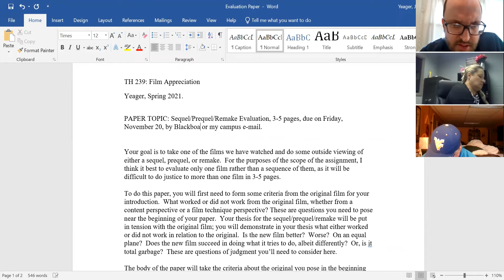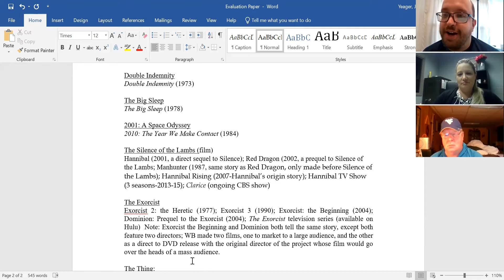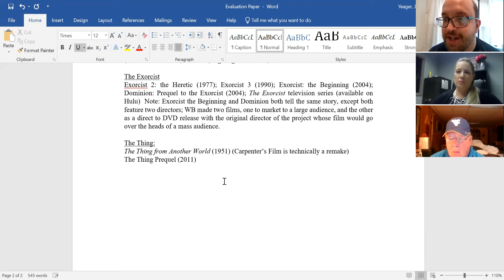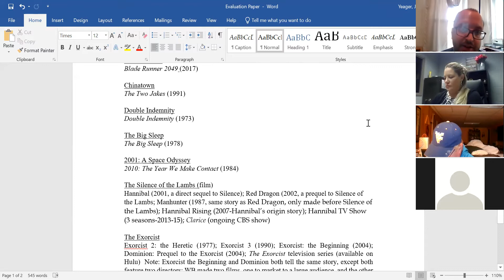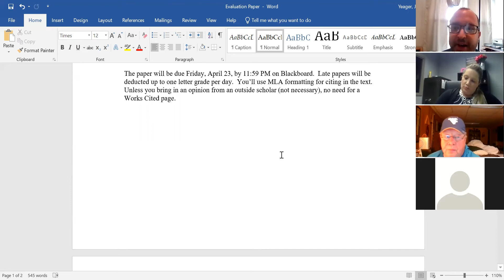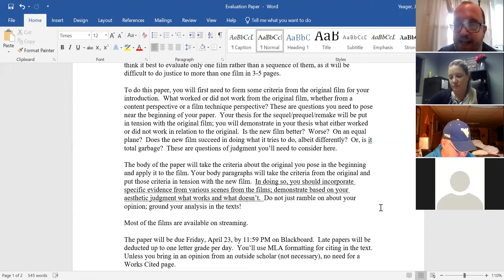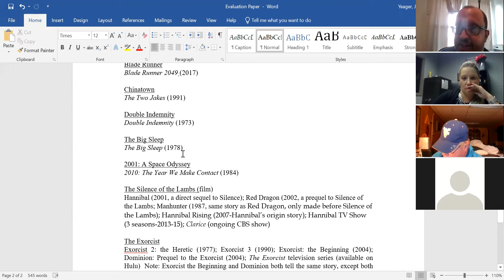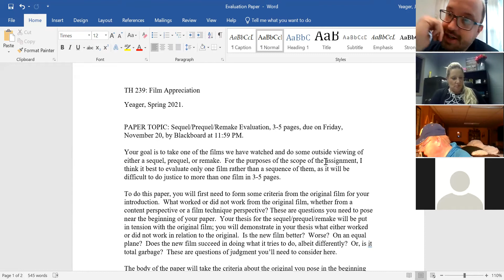Film Adaptation Paper Prompt & The Babadook (2014) Film Analysis & Discussion, 4/13/21.